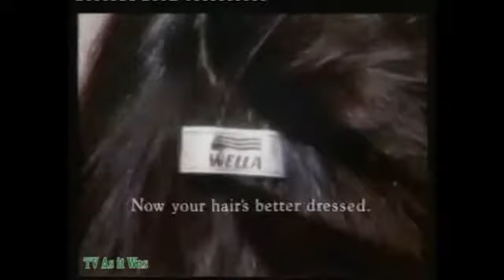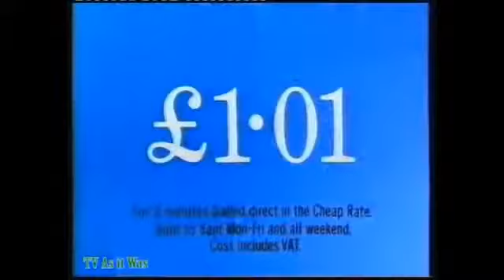HTV West Continuity - Saturday 13th February 1988 (3)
© ITV - this is shared for historical reference